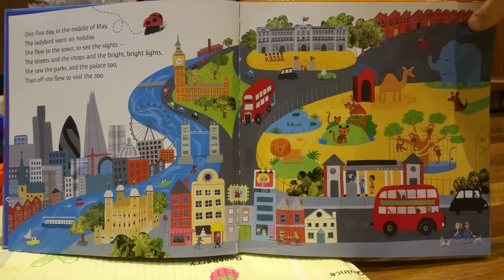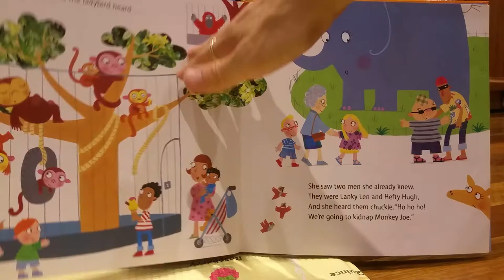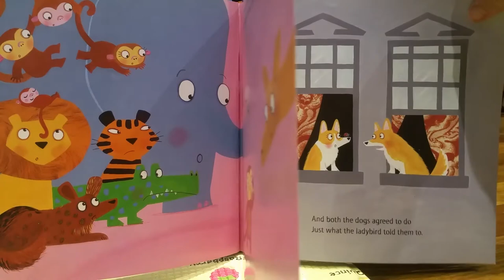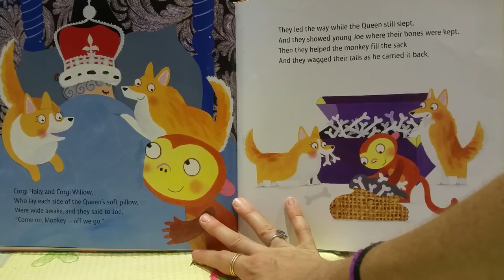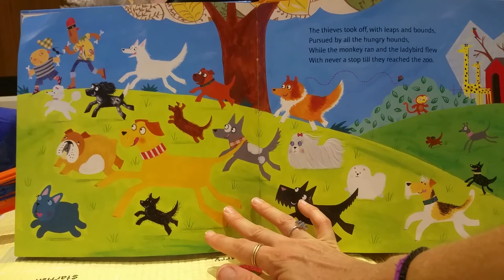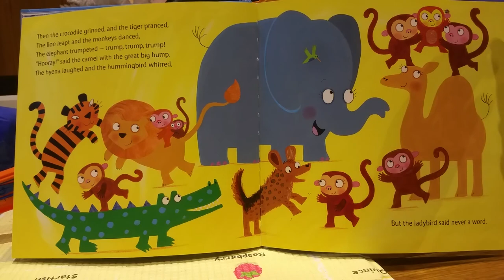What the Ladybird Heard on Holiday by Julia Donaldson & Lydia Monks | Books Read Aloud for Children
The ladybird visits the city zoo, where she hears two bad guys planning to steal the crown jewels! Can the animals of the zoo, the palace and the park help her to foil their plans?!